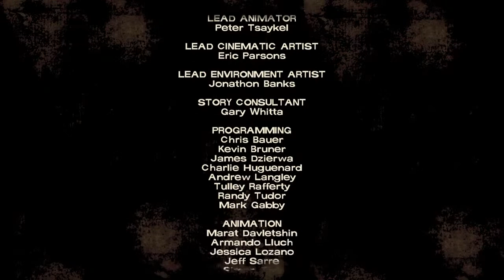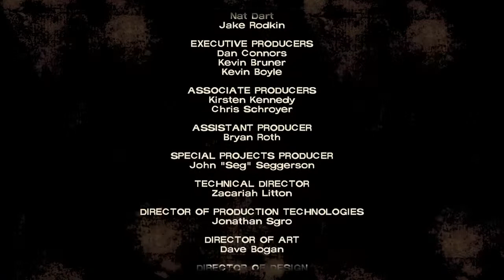[LIVE] 🔴 THE WALKING DEAD SEASON 1 EP.1 “A NEW DAY”|THE TELLTALE DEFINITIVE SERIES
Hey everyone my name is Kendra,If you're a fan of Horror, Action, and Survival etc. then you are in the right place.